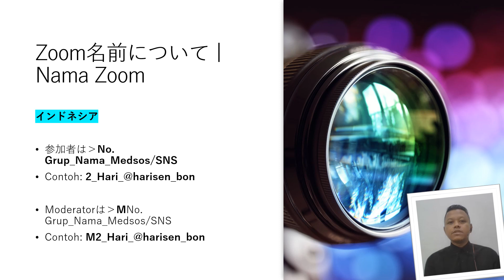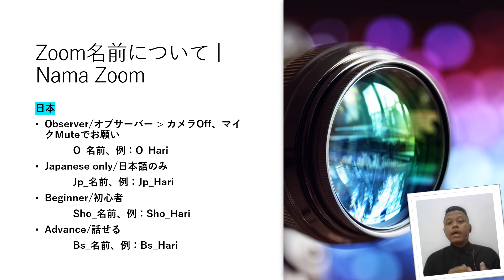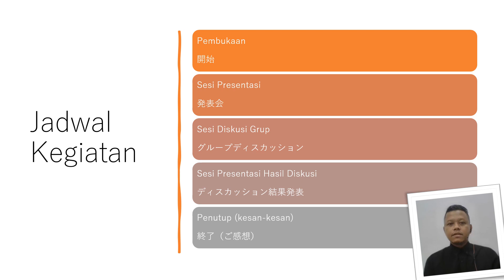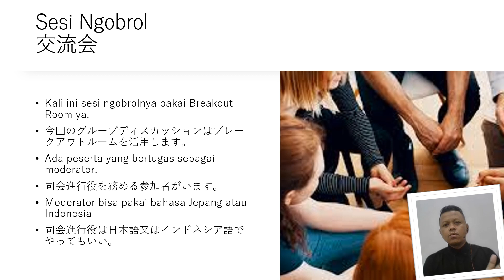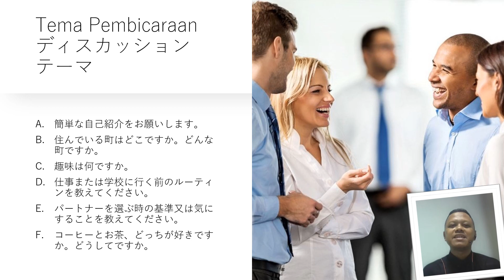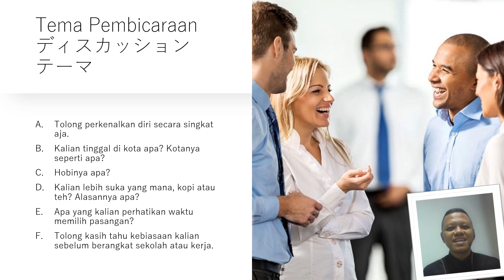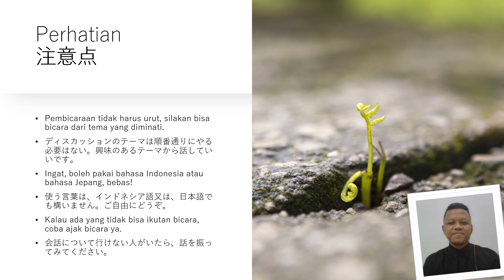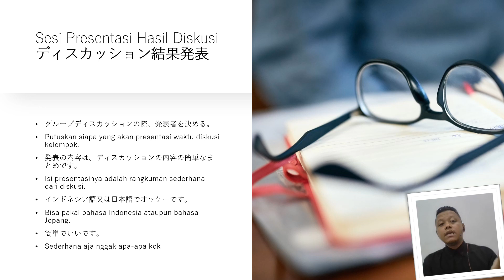Video Penjelasan Koryukai/Happyokai Online 30 Juni 2024 | 2024年6月30日オンライン交流会・発表会の解説動画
2024年6月30日オンライン交流会・発表会の解説動画
Video Penjelasan Koryukai/Happyokai Online 30 Juni 2024

2024年6月30日、オンラインで日本時間18時から
30 Juni 2024 secara online dari jam 16:00 WIB

ディスカッションテーマ｜Tema diskusi

1．簡単な自己紹介をお願いします。
Tolong perkenalkan diri secara singkat aja.

2．住んでいる町はどこですか。どんな町ですか。
Kalian tinggal di kota apa? Kotanya seperti apa?

3．趣味は何ですか。
Hobinya apa?

4．コーヒーとお茶、どっちが好きですか。どうしてですか。
Kalian lebih suka yang mana, kopi atau teh? Alasannya apa?

5．パートナーを選ぶ時の基準又は気にすることを教えてください。
Apa yang kalian perhatikan waktu memilih pasangan?

6．仕事または学校に行く前のルーティンを教えてください。
Tolong kasih tahu kebiasaan kalian sebelum berangkat sekolah atau kerja.